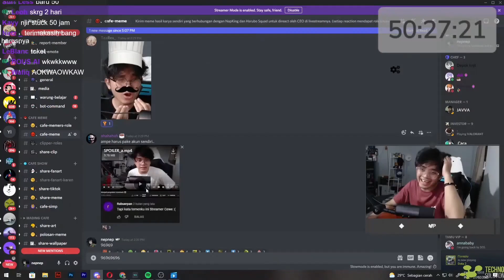Ku kira Streamer Cewek, Ternyata......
Kasian, Tapi kalau bisa ketemu Alfira sih gapapa...

Jika ingin memberika donasi terhadap channel ini bisa Melalui